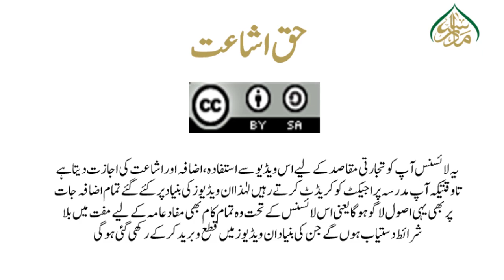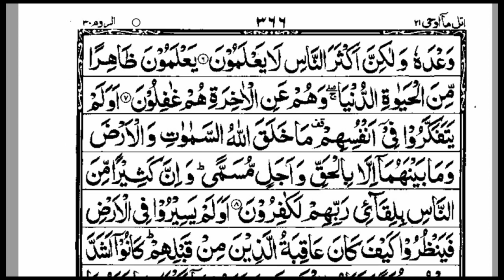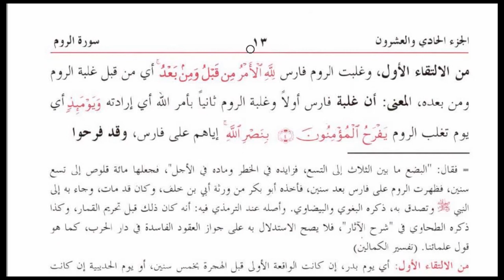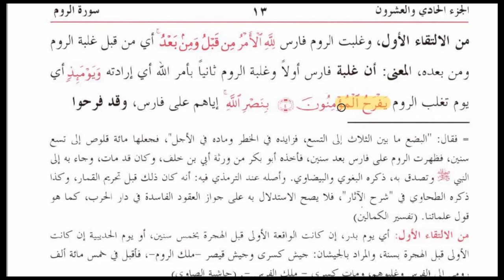جلالین،سبق نمبر:06 سورۃ الروم،آلم تا الرحیم 06:Jalalain Lesson